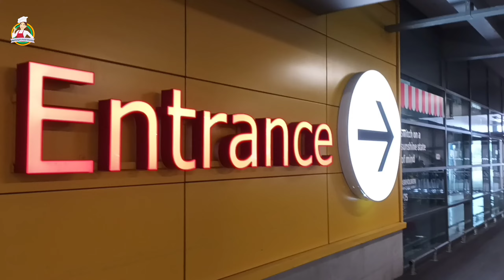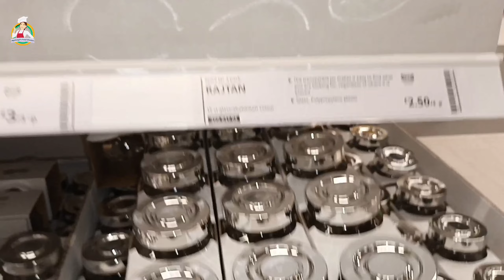IKEA Store Sheffield Visiting | All Home Accessories ചീപ്പ്‌ price ൽ |Ep 55 Ep 55